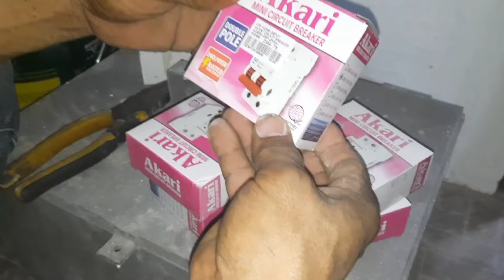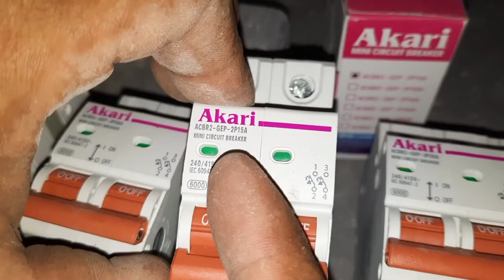PAANO MAGKABIT NG CIRCUIT BREAKER AT MAG-TERMINATE NG MGA WIRE | Pinoy Electrical Warrior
Vlog title: Paano magkabit ng circuit breaker at mag terminate ng mga wire

How to install circuit breaker minaiture circuit breaker(tagalog)
Paano mag terminate ng wire sa panel board